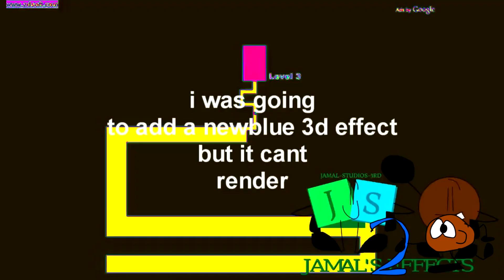Get out your fired!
round 35 in my r1k oh wait i forgot this wasn't called a r1k and its called a neverending chain